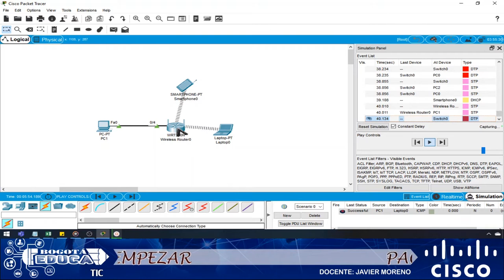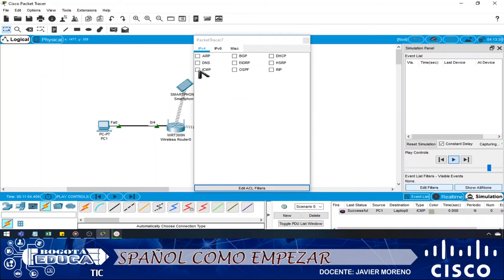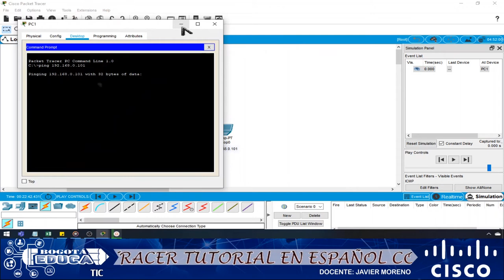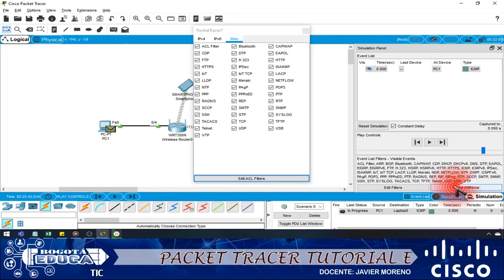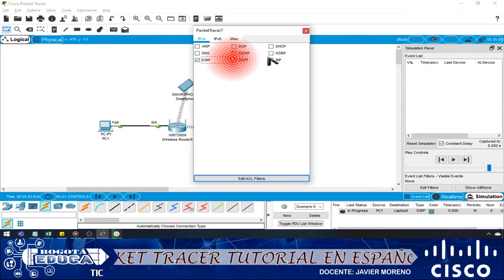Cisco PACKET TRACER tutorial en ESPAÑOL como utilizar filtros en la simulación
packet tracer

Packet tracer tutorial en español como utilizar filtros en la simulación